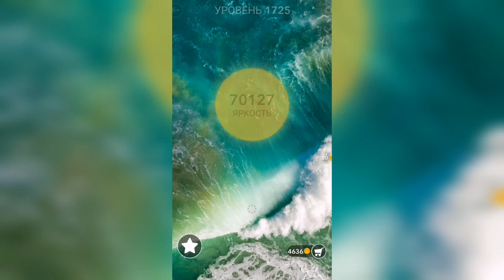Word / Слово Крест: Поиск русского кроссворда / Уровень 1725